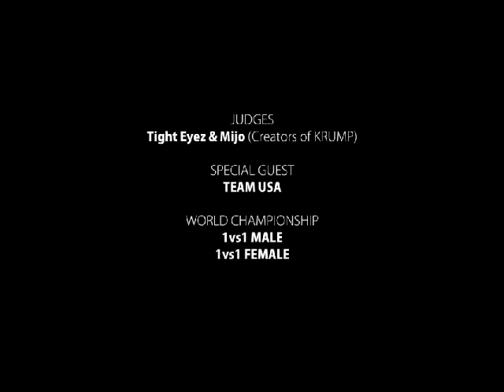Krystal Davis So Smooth Osvaldo Wilson Edit